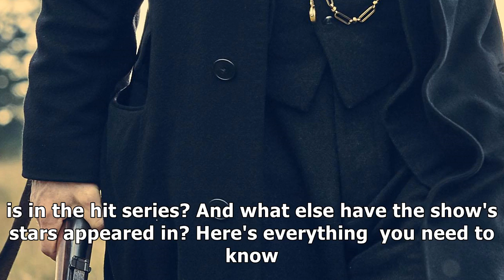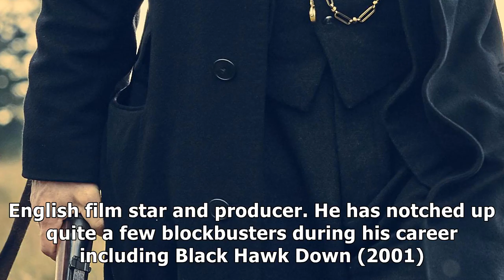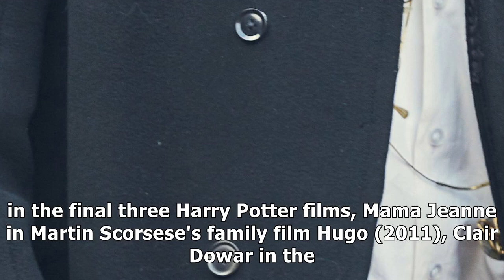Who is in the peaky blinders cast? season four lineup with cillian murphy, tom hardy, charlotte ril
Who is in the peaky blinders cast? season four lineup with cillian murphy, tom hardy, charlotte riley, helen mccrory, paul anderson and sophie rundle